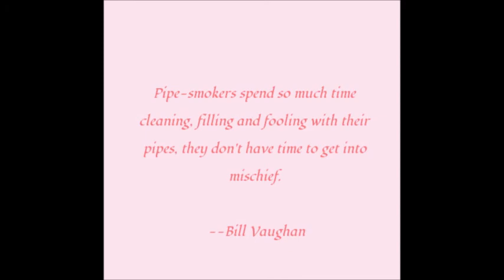Happy Thanksgiving 2021 / 1st Impression LJ Peretti Thanksgiving Day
Not For Viewers Under 21